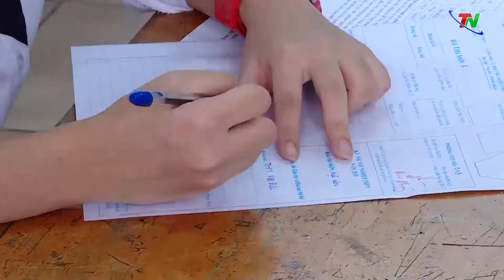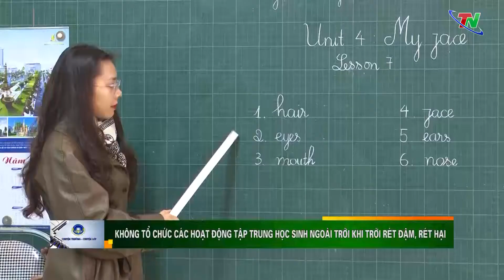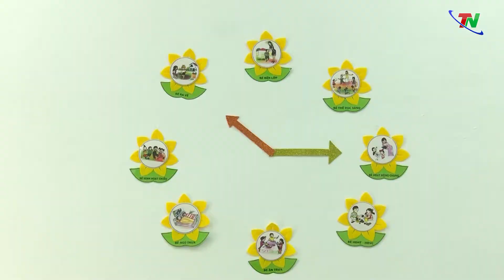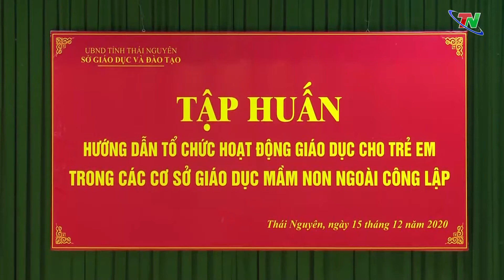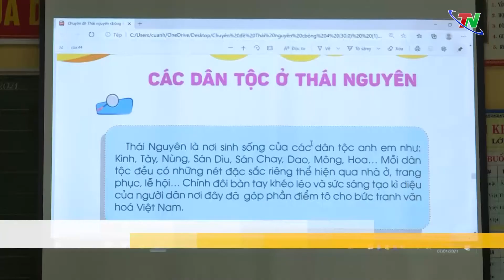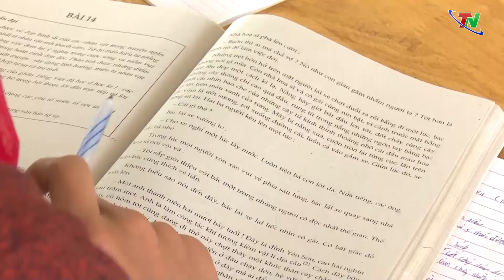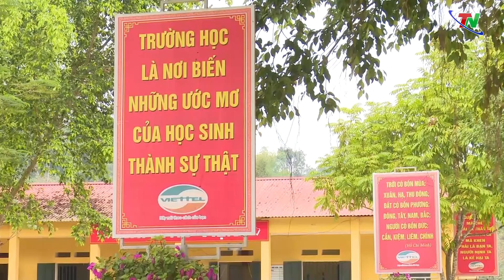Chuyên mục Chuyện trường chuyện lớp ngày 12/1/2021